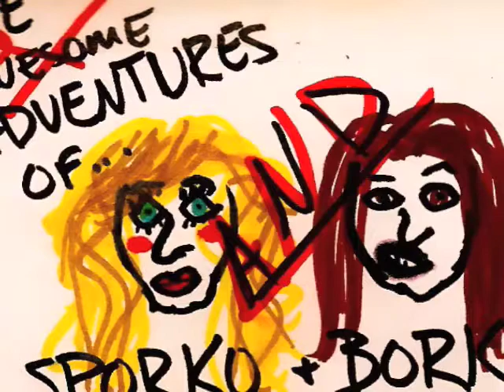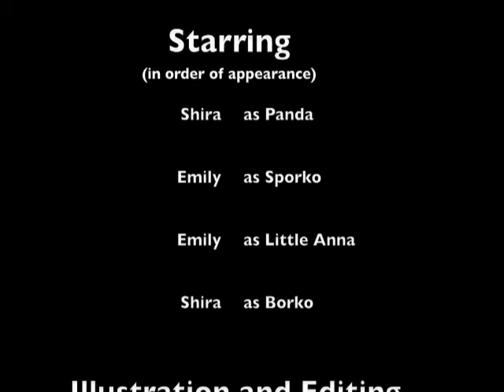Sporko & Borko EPISODE 3 *SPECIAL*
**SPECIAL EDITION**Panda Adventures